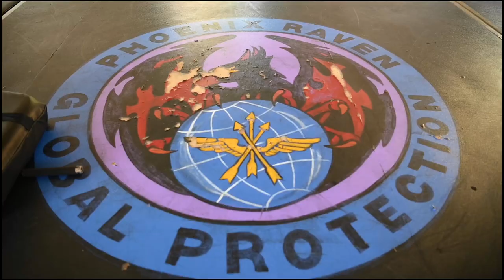The 60th Security Forces Squadron hosts a 3 and a half week long Raven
The 60th Security Forces Squadron hosts a 3 and a half week long Raven pre-course at Travis Air Force Base, California, Oct. 3, 2022.

TRAVIS AFB, CA, UNITED STATES
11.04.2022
Video by Senior Airman Alexander Merchak
60th Air Mobility Wing Public Affairs
✔ Subscribed33